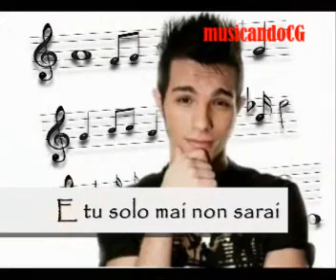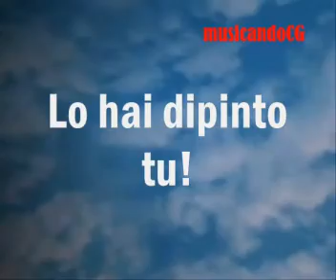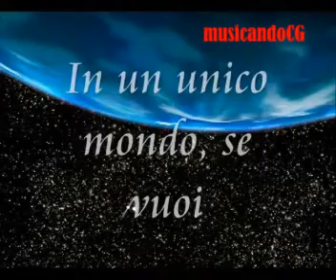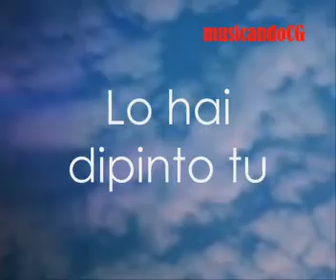MARCO CARTA musicando cartine giocose